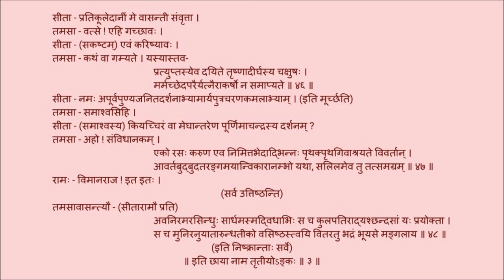उत्तररामचरितम् अङ्कः ०३ पाठः ०८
Act 03

पाठः ०८ - सीतायाः भावः, जटायुषः स्मरणम्, सीताप्रतिकृतिः